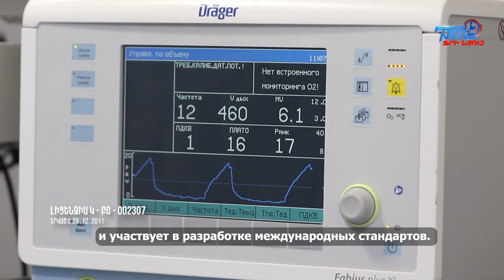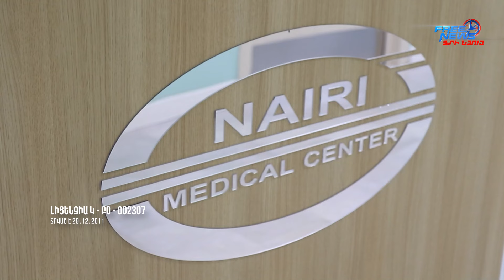Բրազիլիայից՝ «Նաիրի» ԲԿ. «Առողջության գաղտնիքը»